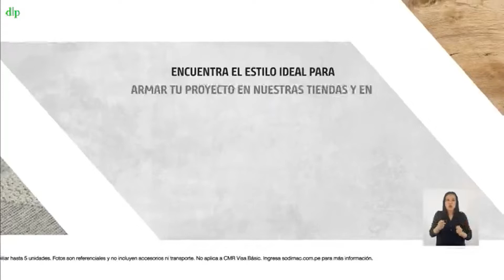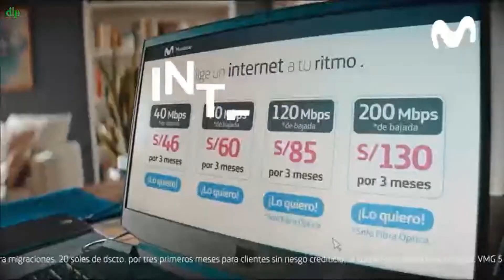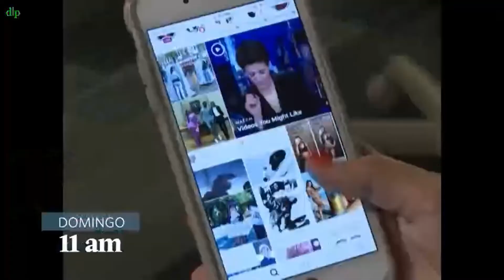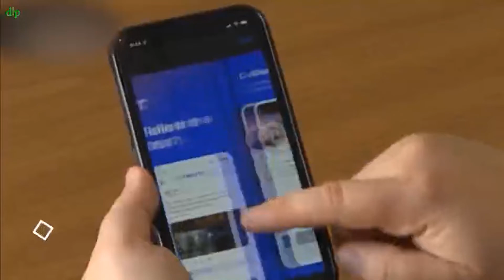Tanda Comercial América 🌐 Televisión 📺 (Perú, 20/03/2022 📅)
Comerciales:
- Mini-Comercial:
   - Vick VapoRub
- Vick VapoRub
- L'Bel
- Sodimac 🏡 Homecenter: Muebles 2022
- Salsas Completas Don Vittorio
- Pantene
- Vick VitaPyrena Forte
- Banco 🏦 Falabella: Viernes 📅 de Pollo 🍗 a la Brasa
- Movistar: 120 Mbps.
- Neurobión
- Promo "Domingo 📅 al Día 📅"
- Promo "TEC"
- Promo "Cuarto Poder"
- Guía Paterna

Durante: "América 🌐 Noticias 📰: Edición Dominical 📅".

Cortesía: (Este vídeo 🎞️ fue extraído de una señal en en vivo ((🔴)) por internet 📶 a través de la página web